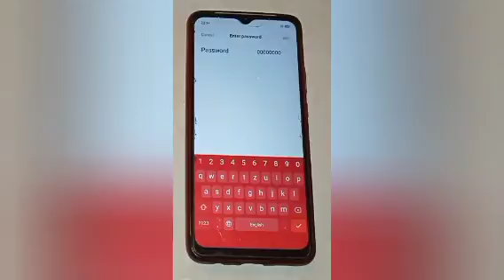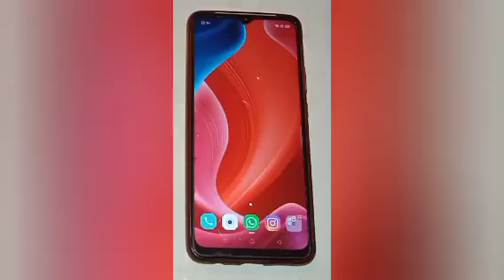How to pair Wi Fi in realme c25y, pair Wi Fi setting